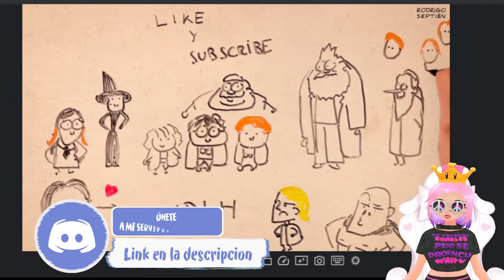REACCION | DLH Harry Potter 1 Y 2 | Voldemort es un Papucho y Snape lo sabe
❭ :  ·  :  │Hoy veremos el increíble resume musical de Harry Potter, de
Pascu y Rodri veremos la Piedra Filosofal y la cámara secreta, estará
genial

          ❭ :  ·  :  │: : : : : : : :LINKS:✿): : : : : : : : :
  El canal de Pascu Y Rodri: